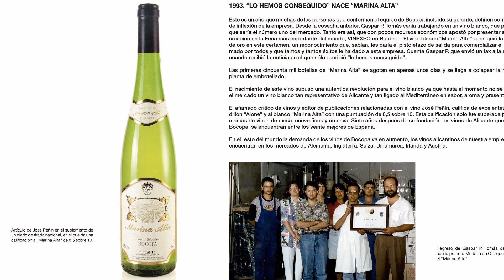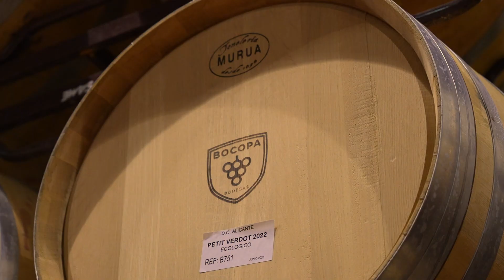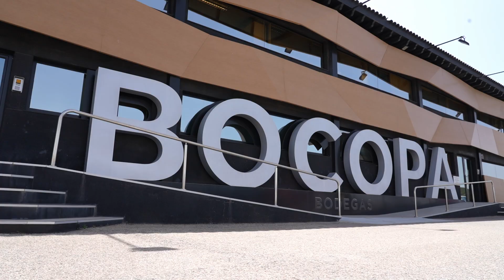BOCOPA Dia Mundial del Cooperativisme 2023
Homenatge a la cooperativa BOCOPA en el Diía Mundial del Cooperativisme celebrat el 28 de juny de 2023 en Alacant.